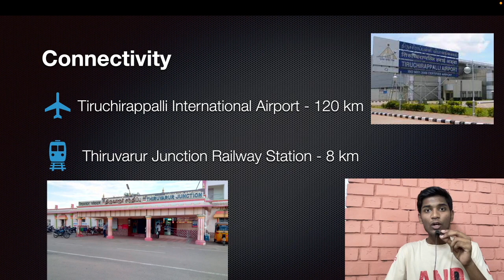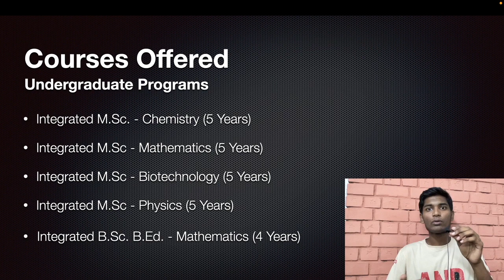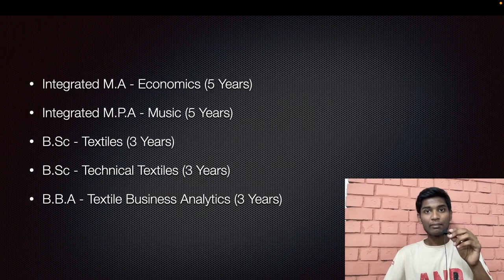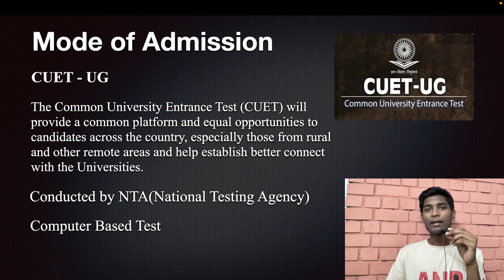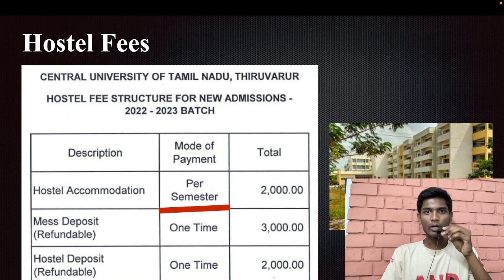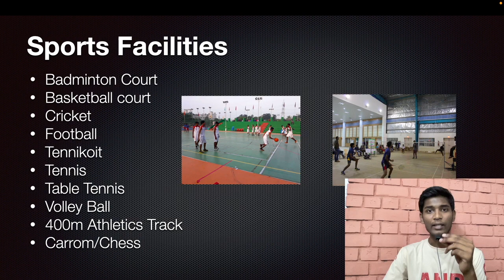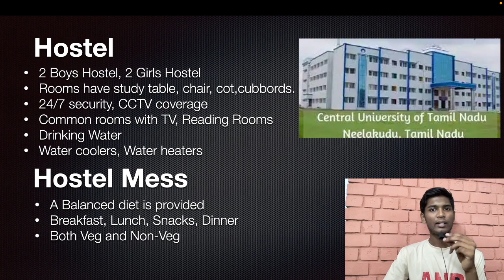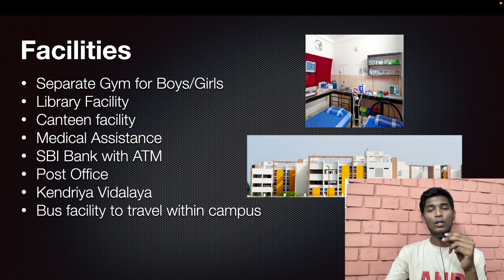Central University of Tamil Nadu🔥| College Review😍| Most helpful for rural students🚨| Must Watch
Central University of Tamil Nadu| CUTN| College Review| Placements| Hostels| Full Details.

Hey Guys,
This video is about the college review of Central University of Tamil Nadu (CUTN) located in Tamil Nadu, Thiruvarur.

Central University of Tamil Nadu aims to make higher education accessible to weaker sections of the society.

Your support matters a lot to me.

🙏🏼 SAKTHI RAJAN